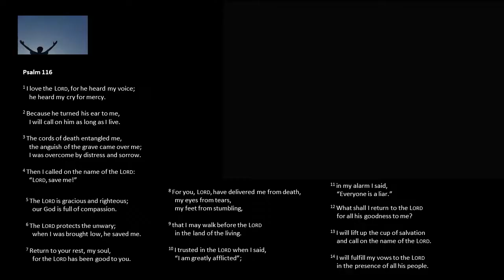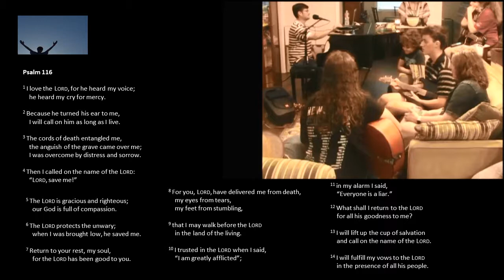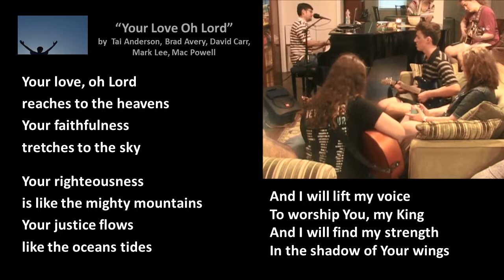DSW 2018-08-28 Your Love Oh Lord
Psalm 116 + “Your Love Oh Lord” by  Tai Anderson, Brad Avery, David Carr, Mark Lee, Mac Powell